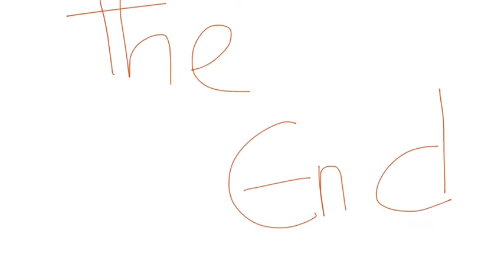bahubali song ii